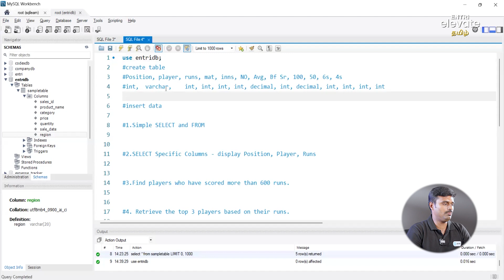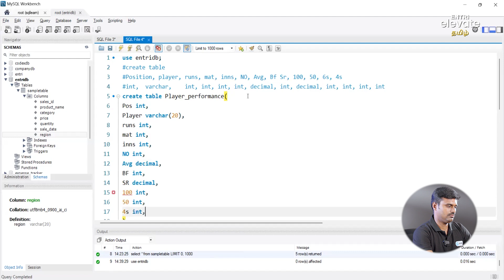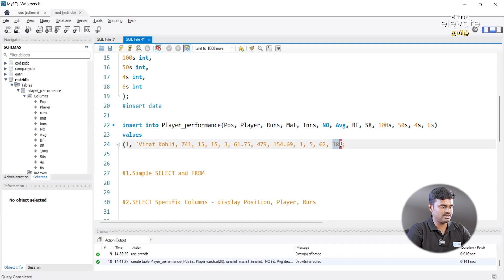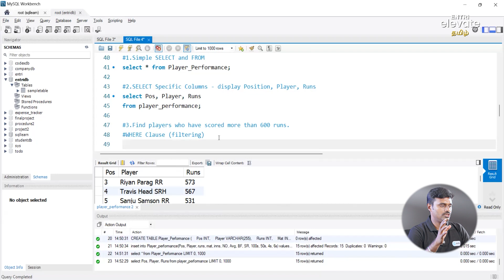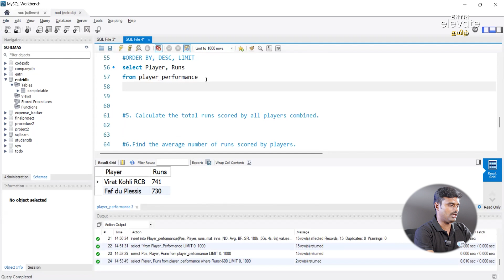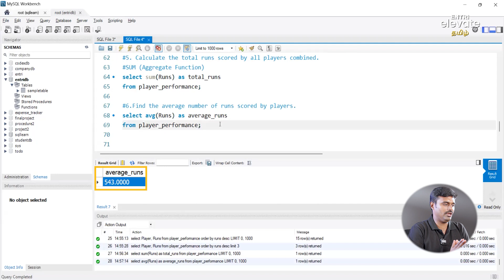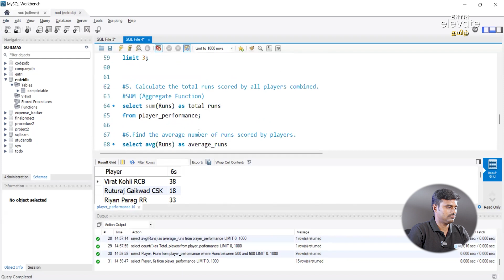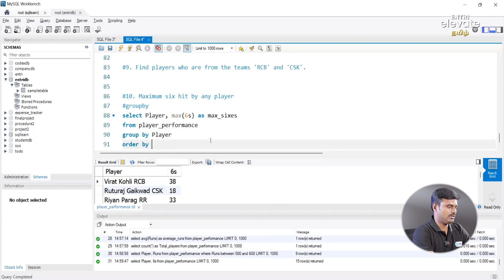SQL Tutorial Tamil | What is SQL? | How to Learn SQL | Data analysis with SQL | Basics of SQL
🚀 Master SQL for Data Analysis | Complete SQL Tutorial for Beginners & Experts 🖥️

0:00 Basics of data analysis using sql
0:29 Creating Rows columns and data sets for IPL data set
2:58 Creating Table 4
4:45 Inserting Data into the table
7:12 Basic Data analysis
16:00 How to become a data analyst?

To get started, these are the links to free open source SQL environments you can download:

Learn SQL, the essential skill for data professionals, and unlock the power of data analysis! Whether you're a beginner or looking to refine your SQL skills, this comprehensive video is packed with everything you need to succeed. 🔥

📚 What You'll Learn:
✅ How to use the SELECT statement to answer real business questions
✅ Master the WHERE clause for filtering data effectively
✅ Combine AND, OR, NOT to create complex conditions
✅ Sort your results like a pro using ORDER BY
✅ Merge data from multiple tables with SQL JOINS
✅ Generate insightful reports using GROUP BY
✅ Explore 50+ example queries, tips, and tricks for practical learning

💡 Perfect for:

Aspiring Data Analysts & Scientists
SQL Beginners & Intermediate Learners
Professionals looking to upskill in data analytics
SQL is the backbone of data analysis, and mastering it can help you answer complex business questions, analyze trends, and make data-driven decisions. This video provides step-by-step instructions and real-world examples to ensure you become proficient in SQL.

SQL tutorial, SQL for data analysis, SQL basics for beginners, SQL queries, GROUP BY, JOINs in SQL, SELECT statement, SQL tips, SQL examples
📥 Comment your questions below, and we’ll answer them!